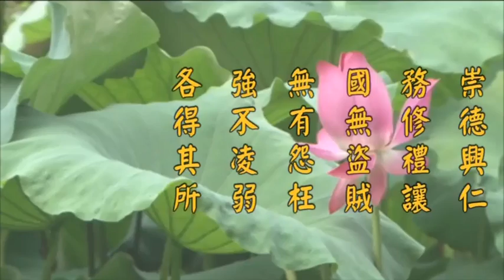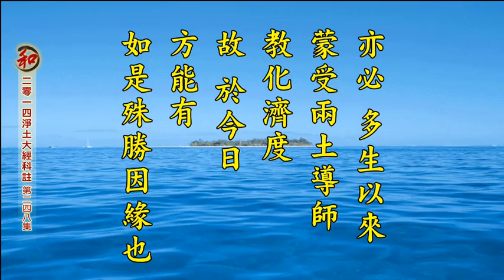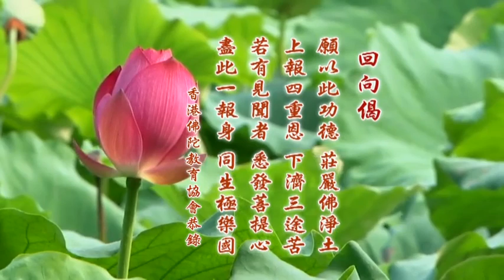2014淨土大經科註－248－淨空法師